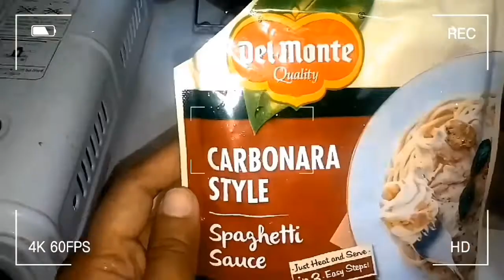Cheesy&Creamy Carbonara for Breakfast w/☕!😋💕|Trying out Del Monte Carbonara Sauce💕Super Sulit&Yummy!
Cheesy&Creamy Carbonara for Breakfast w/☕!😋💕
Trying out Del Monte Carbonara Sauce💕
Super Sulit&Yummy!

Salamat po sa suporta nyo. :)
If you're new to my channel and you've watched some of my videos,
I'm just a small time Youtuber po at nagsisimula  pa lang ako.
Samahan nyo po ako sa journey ko and sana one day mag-grow ang aking Channel para mas madami pa akong videos na mai-offer sa inyo.
Thanks Again and God Bless us all.❤